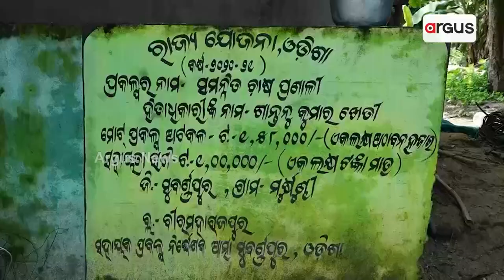Farmers Face Loss Due To Incessant Rain In Sonepur; Demands Compensation